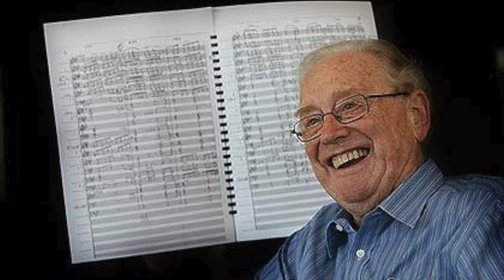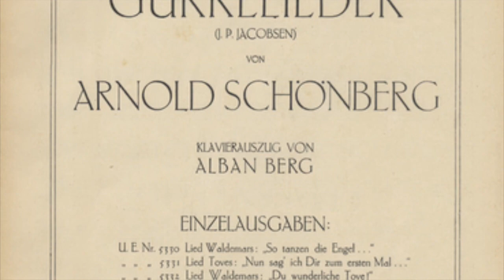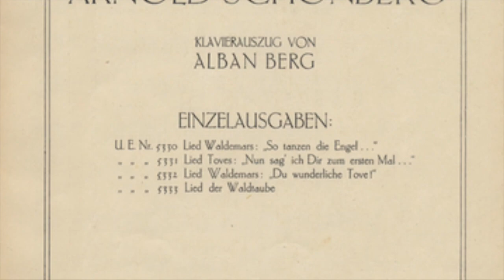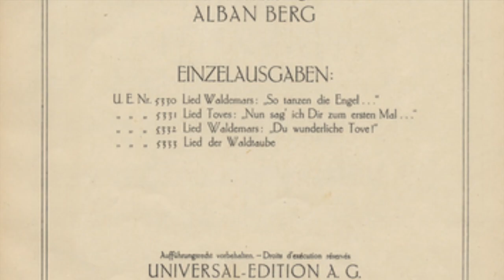Sir Charles Mackerras - Talking About Music with John Amis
Sir Charles Mackerras interview with John Amis from 1971. Speaks of his early study and then work in the Sadlers Wells orchestra as an oboe player, the challenges of being a conductor of opera and his time as the Music Director of Sadlers Wells. Also on this recording is an interview with Janos Liebner, a Hungarian musicologist and Barytone player, as well as an interview with Alfred Kalmos - head of Universal Edition publishing later to become Boosey and Hawkes.